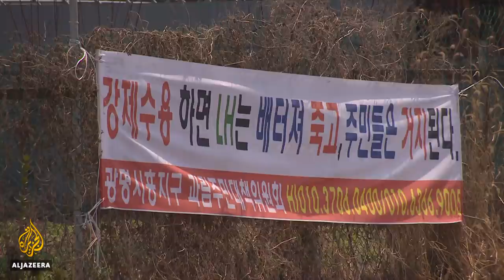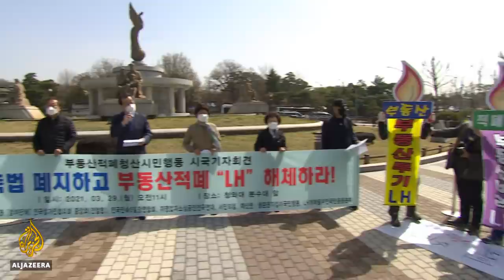South Korea's housing crisis worsens with new scandal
Rising property prices in South Korea are putting house purchases beyond the reach of many young people.

It has become one of the major issues in local elections taking place this week.

The government promised to take measures to calm the market, and recently announced plans for more affordable housing.

But a state-owned company is accused of insider trading, buying up land that will be used for housing in advance.

Al Jazeera's Rob McBride reports from Seoul, South Korea.